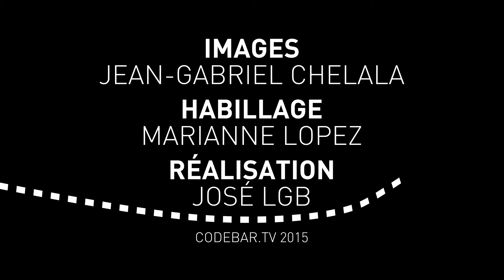Monsieur Aventure(s) #1 : Elbrouz ou presque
Pour ce premier numéro, partez à l'aventure avec Jean-Gabriel Chelala sur les pentes du mont Elbrouz.

Point le plus haut de l'Europe continentale (Russie), notre aventurier réussira t-il à atteindre le sommet ?

Récit d'un voyage tourné en juillet 2015

Monsieur Aventure(s), la web-série intrépide autour du monde de Chelala Jeangabriel et produite par codebar.tv !

Toujours + de codebar.tv...